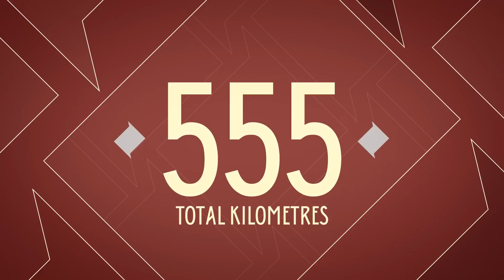Abu Dhabi Tour 2015 - The route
These are the 4 stage of the Abu Dhabi Tour (8-11 October 2015):
- Stage 1 / The Liwa Stage: Qasr Al Sarab-Madinat Zayed
- Stage 2 / The Capital Stage: Abu Dhabi (Yas Marina)-Abu Dhabi (Marina Island)
- Stage 3 / The Al Ain Stage: Al Ain (Al Qattara Souq)-Jebel Hafeet
- Stage 4 / The Yas Stage: Yas Marina Circuit